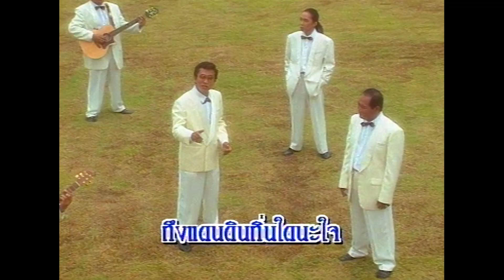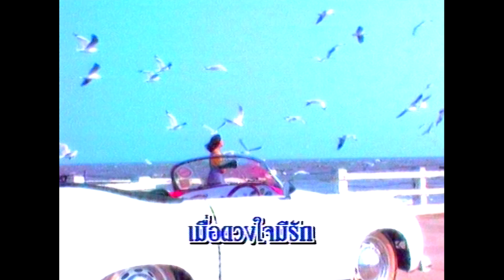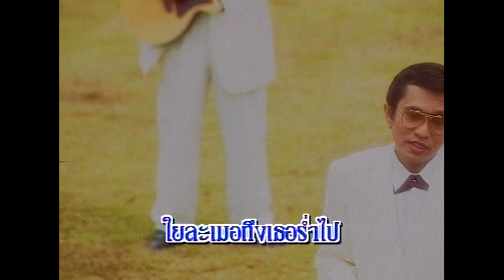ใจรัก - พิงค์แพนเตอร์ [Official Music Video]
เมื่อดวงใจมีรัก  มอบแด่ใครสักคน  หมดทุกห้องหัวใจ...
เพลง : ใจรัก - พิงค์แพนเตอร์
อัลบั้ม : Best of พิงค์แพนเตอร์

1. Facebook ของ Retro Original
3. สั่งผ่าน Line ID : retro_original
เนื้อเพลง  ใจรัก

เมื่อดวงใจมีรัก
ดั่งเจ้านกโผบิน
บินไปไกลแสนไกล
หัวใจฉันก็ลอยลิบไป
ถึงแดนดินถิ่นใดนะใจ
โอ้ดวงใจเจ้าเอ๋ย
เมื่อต่างเราก็รัก
จะเกรงกลัวฉันใด
ใจเรานั้นแน่นอน
ขอให้เธอมั่นใจรักจริง
รักเธอจริงแน่ใจขอวอน
ก่อนตัดใจร้างลา
โอ้ใจรักเธอ คิดถึงเธอ
เฝ้าครวญหา
โอ้ใจนะเออ ใยละเมอ
ถึงเธอร่ำไป
มอบแด่ใครสักคน
หมดทุกห้องหัวใจ
ฉันจะยอมมอบกายพักพิง
แอบแนบอิงนิรันดร์